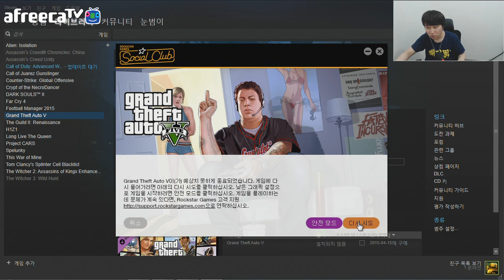단군의 인성빙의 GTA5!! 14부 150610